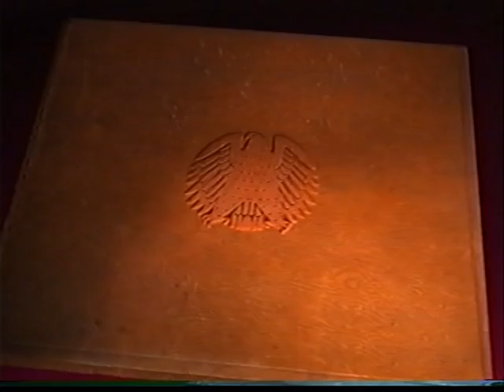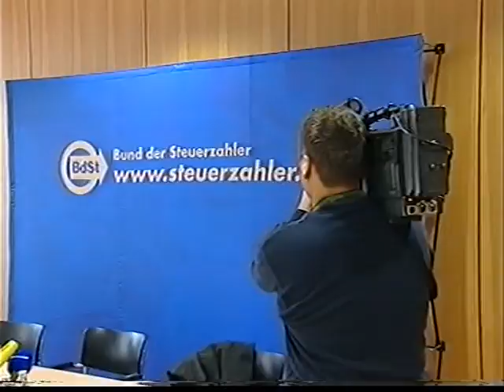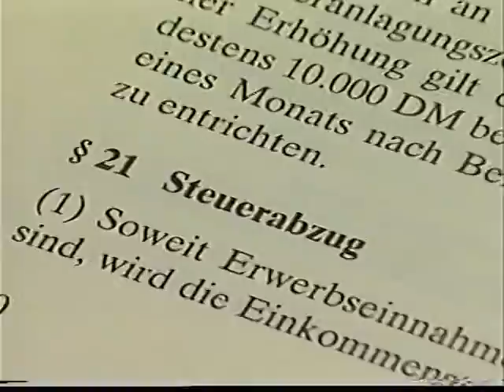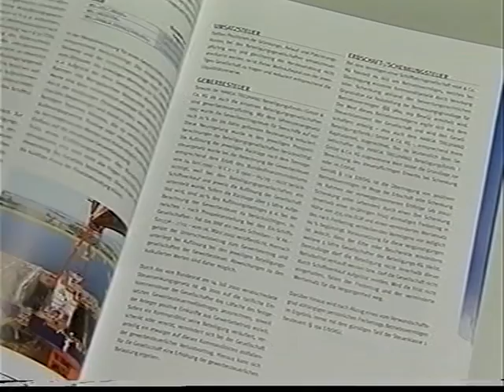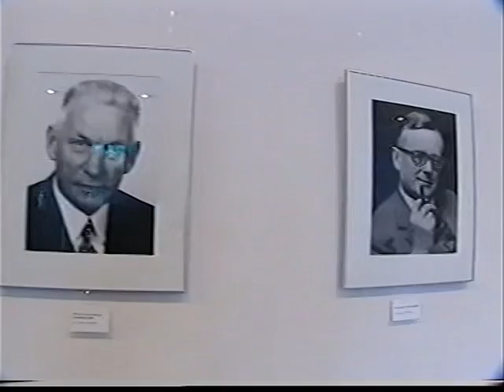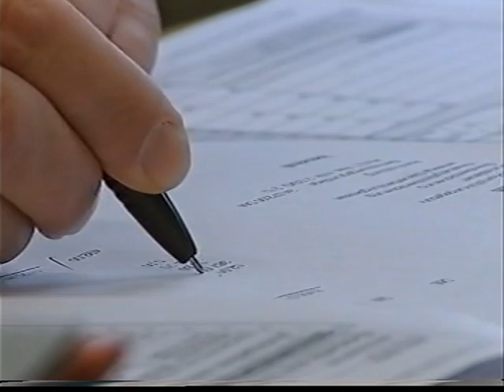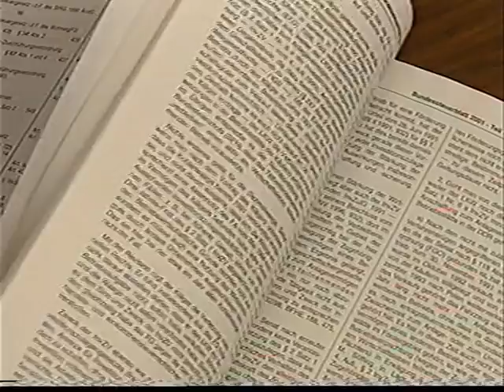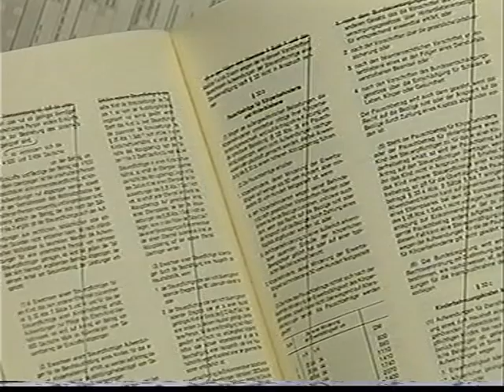Sozialgeschichte Deutschlands - Die Steuerlügner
In den 80iger Jahren war das Thema Steuern in aller Munde. Jeder versuchte möglichst wenig Steuern zu zahlen. Günter Ederer deckte die Steuerlügen der Regierenden auf.